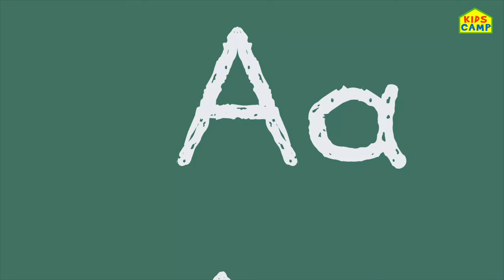The Clean Up Trash Song With Elly + More Nursery Rhymes & Kids Songs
Teaching your children to follow healthy ways and healthy habits in life is really important. So let's join Elly and learn what goes where and help keep our environment clean and learn some more exciting things in this fun video.